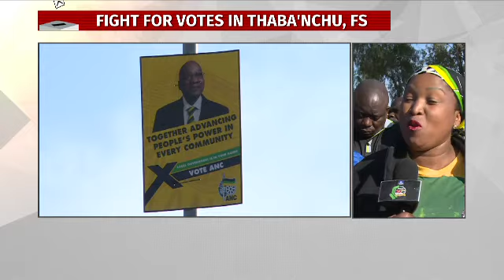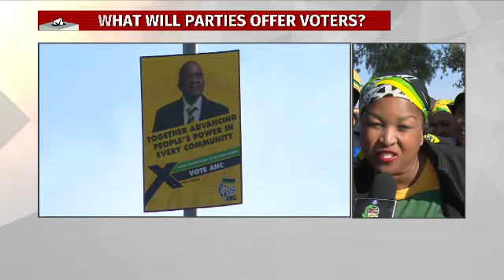SA decides 2; Free State